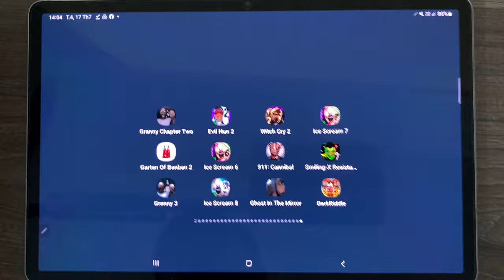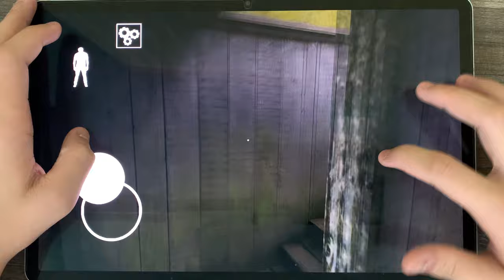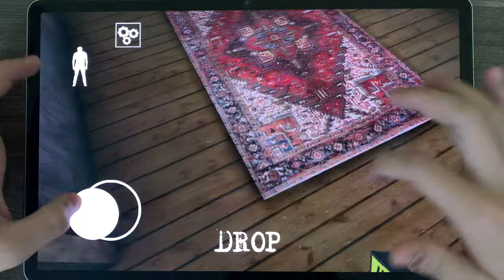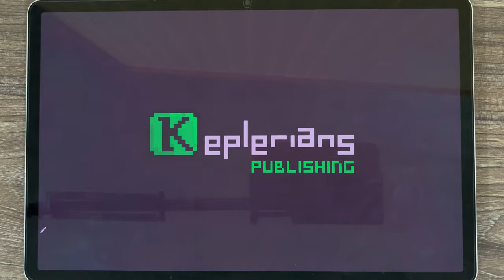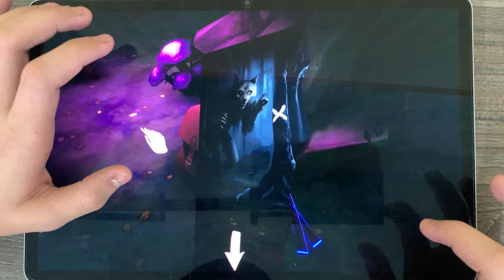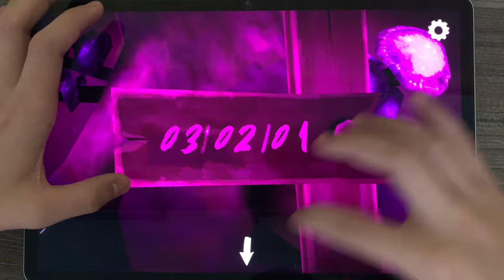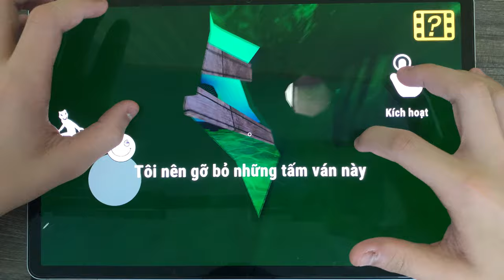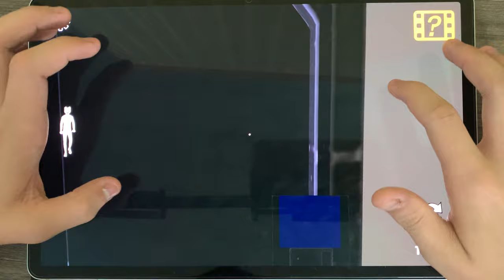Granny Chapter Two,Granny 3,Ice Scream 6,Ice Scream 7,Ice Scream 8 - Gameplay Walkthrough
Granny Chapter Two,Granny 3,Ice Scream 6,Ice Scream 7,Ice Scream 8,Garten Of Banban 2,Smiling X Resistance,Dark Riddle,Witch Cry 2,911 Cannibal,Ghost In The Mirror